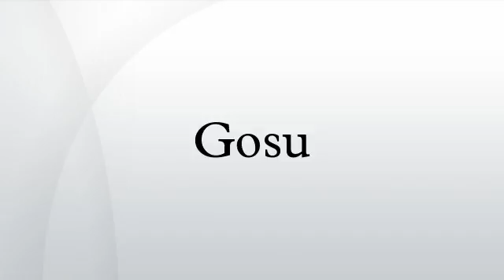Gosu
Gosu is a Korean term used to refer to a highly skilled person. In computer gaming the term is usually used to refer to a person highly skilled in multiplayer games like StarCraft, Counter-Strike, Warcraft III, Diablo II, DotA, League of Legends, and others. The term was adopted by gaming communities in many countries because of a large South Korean presence in online gaming communities.